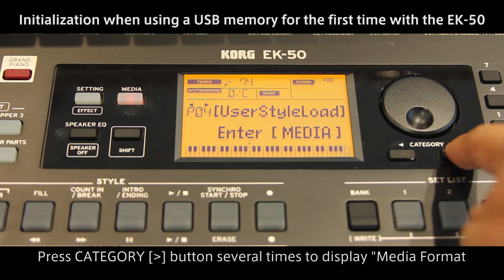EK-50 BONUS STYLE - Initialization when using a USB memory for the first time with the EK-50 -